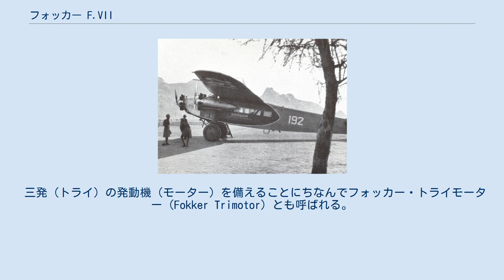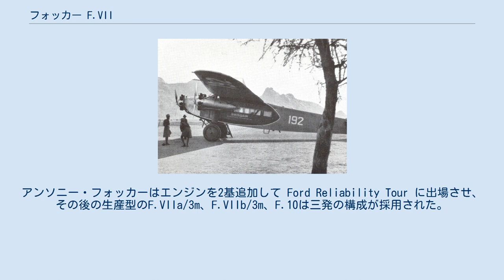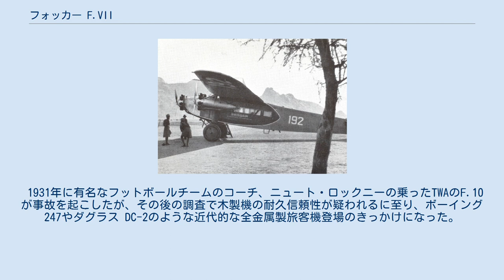フォッカー F.VII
スイス航空のフォッカー F.VIIb/3m フォッカー F.VII（Fokker F.VII）は、1920年代にオランダのフォッカーおよびフォッカーのアメリカ合衆国子会社であるアトランティック・エアクラフト社や多くのメーカーでライセンス生産された旅客機である。
単発の原型機フォッカー F.VIIは1924年に初飛行し、翌年三発のF.VIIa/3mが開発された。
 三発（トライ）の発動機（モーター）を備えることにちなんでフォッカー・トライモーター（Fokker Trimotor）とも呼ばれる。
なお、同じ名を持つ航空機はもう一機種存在し、それはフォードが製作したフォード トライモータである。
 1924年、ヴァルター・レーテル（Walter Rethel）の設計で単発高翼単葉の原型機が開発された。
アンソニー・フォッカーはエンジンを2基追加して Ford Reliability Tour に出場させ、その後の生産型のF.VIIa/3m、F.VIIb/3m、F.10は三発の構成が採用された。
乗客数 8～12の旅客機として、ヨーロッパやアメリカ合衆国の航空会社で多く使われた。
1920年代後半のアメリカの旅客機の市場で優位に立ち、多くの記録飛行に用いられた。
またアメリカ陸軍や海軍などで輸送機として採用された。
構造は1920年代における一般的手法で、鋼管フレーム外部に合板・羽布張り、木製主翼であった。
 1931年に有名なフットボールチームのコーチ、ニュート・ロックニーの乗ったTWAのF.10が事故を起こしたが、その後の調査で木製機の耐久信頼性が疑われるに至り、ボーイング 247やダグラス DC-2のような近代的な全金属製旅客機登場のきっかけになった。
 ^ Bowers, Peter and Ernest McDowell. Triplanes: A Pictorial History of the World's Triplanes and Multiplanes. St. Paul, Minnesota: Motorbooks International, 1993. ISBN 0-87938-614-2. ^ Dierikx, Marc. Fokker: A Transatlantic Biography. Washington, DC: Smithsonian Institution Press, 1997. ISBN 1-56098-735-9 ^ Fokker." Aero Favourites. Retrieved: 20 December 2010